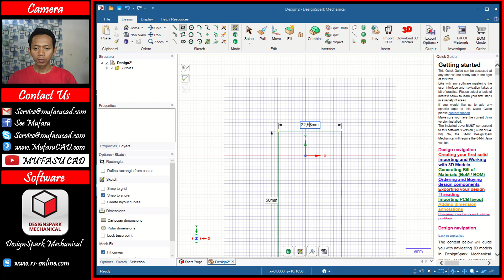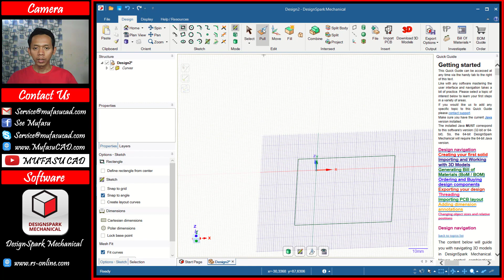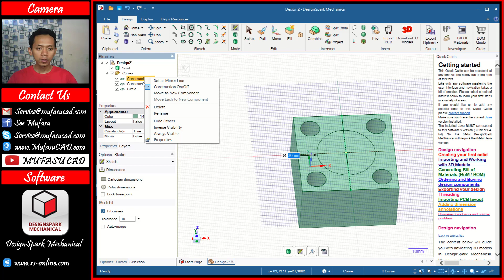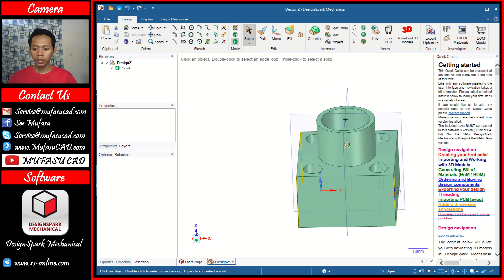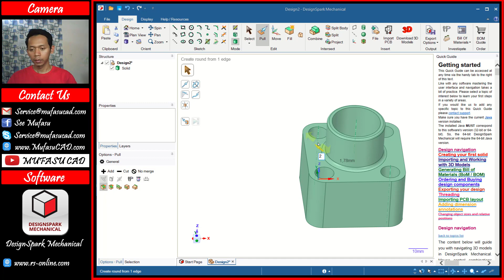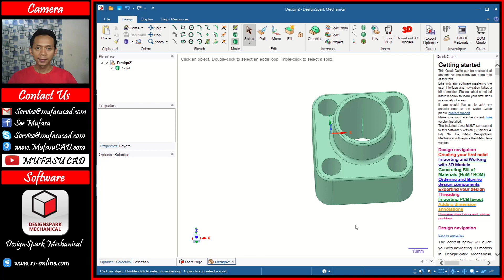Exercise #2 DesignSpark Mechanical Extrude Cut And Mirror Modeling Tutorial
Learn designspark mechanical basic tutorial exercise 2 how to use extrude cut and mirror to create simple 3d model